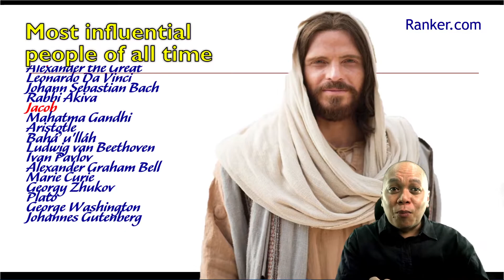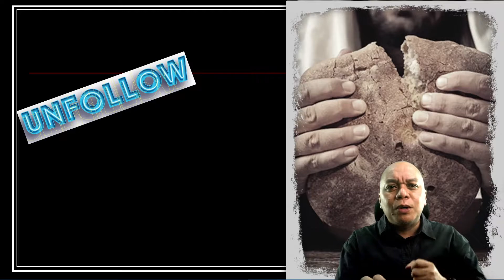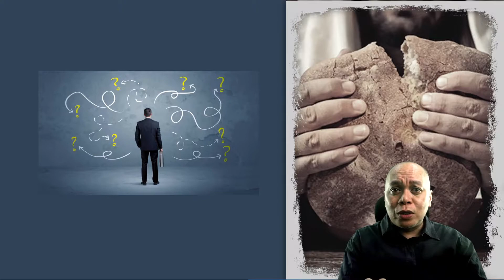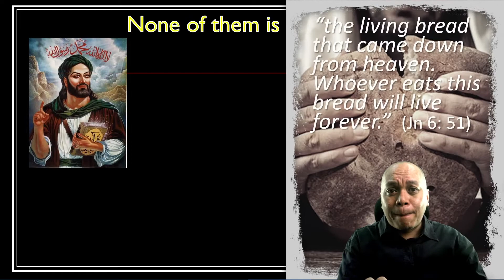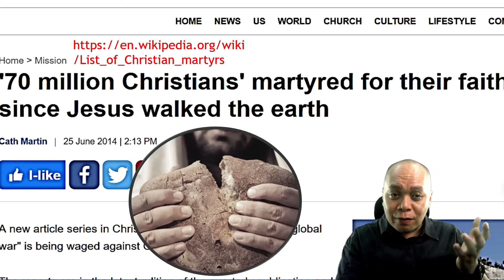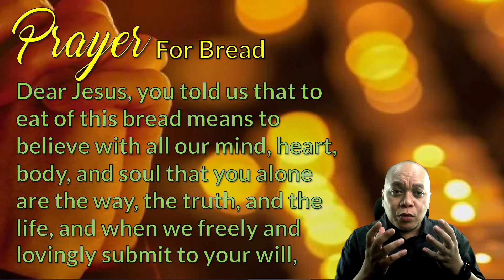PATHWAYS OF HOPE: Bread Of Life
Sunday of the Nineteenth Week in Ordinary Time
Feast of St. Dominic : Priest, Founder of Dominican Order

PATHWAYS OF HOPE: SHORT REFLECTIONS ON THE DAILY GOSPEL READING - Bread Of Life

The Jews murmured about Jesus because he said,
“I am the bread that came down from heaven, ”
“Is this not Jesus, the son of Joseph?
Do we not know his father and mother?
Then how can he say,
‘I have come down from heaven’?”
Jesus answered and said to them,
“Stop murmuring among yourselves.
No one can come to me unless the Father who sent me draw him,
and I will raise him on the last day.
It is written in the prophets:
They shall all be taught by God.
Everyone who listens to my Father and learns from him comes to me.
Not that anyone has seen the Father
except the one who is from God;
He has seen the Father.
Amen, amen, I say to you,
whoever believes has eternal life.
Your ancestors ate the manna in the desert, but they died;
this is the bread that comes down from heaven
so that one may eat it and not die.
I am the living bread that came down from heaven;
whoever eats this bread will live forever;
and the bread that I will give is my flesh for the life of the world.”

Video by Aldem Salvana : Meta-NLP Trainer. Meta-Coach. Chief Learning Executive-Breakthrough Coaching and Consulting Inc. Author-The World Class Coach. Covenanted Member-Ang Ligaya ng Panginoon.